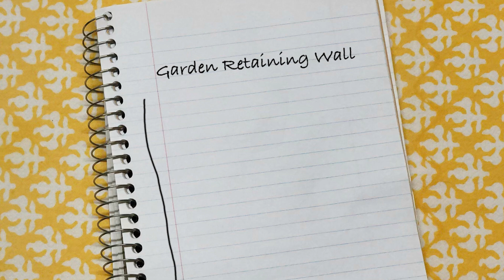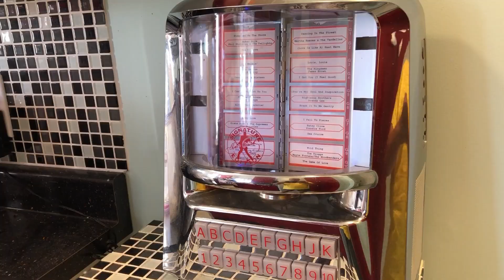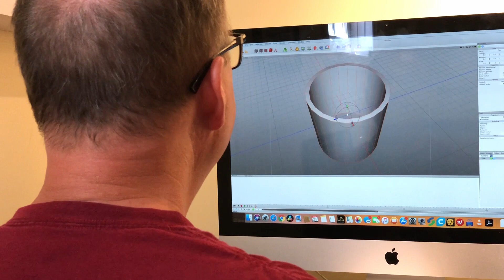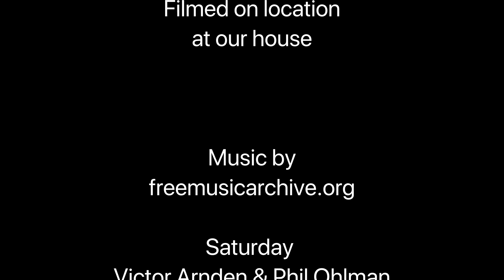Escape to the Chateau Entry - Dare to Do It - DIY Roofing, Gardening & More!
Inspired by Dick and Angel Strawbridge! Our Entry for the Dare To Do It / My Wellbeing Competition held by Angel & Dick Strawbridge from Escape to the Chateau and Chateau de la Motte Husson!

In this video, we share Geoff's project of DIY roofing the house (for real!!!) and creating a garden retaining wall, and Mandi attempts to be crafty and works on baking French macarons!

The wreath that Mandi makes is made on a Unique in the Creek wreath board.